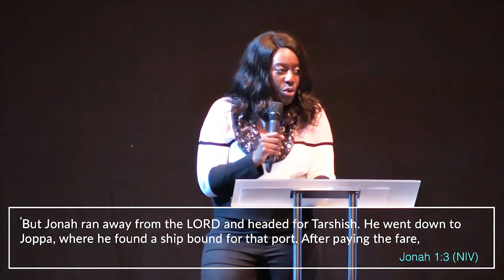Chosen By God - Sunday 3rd March - Paula Finch